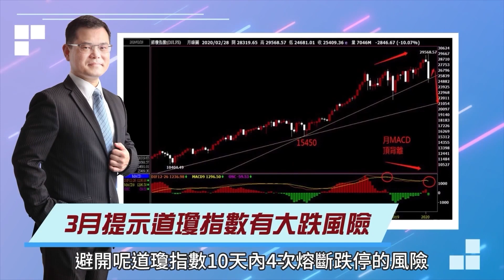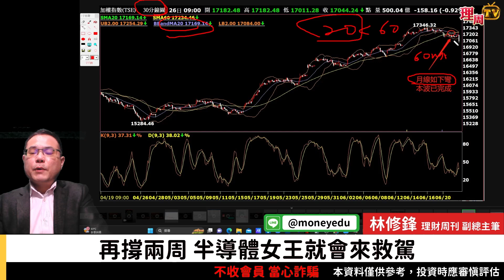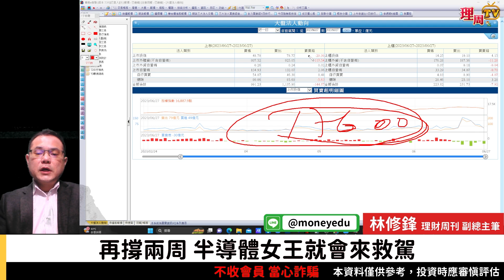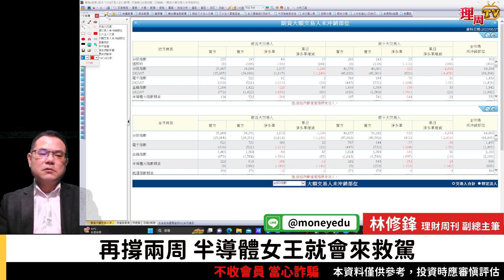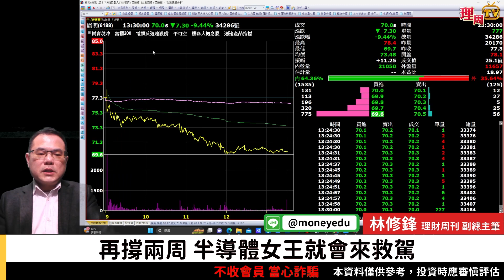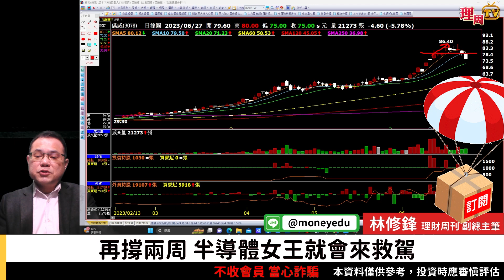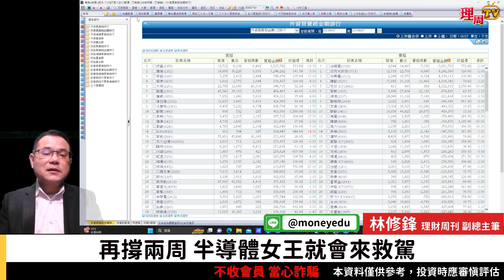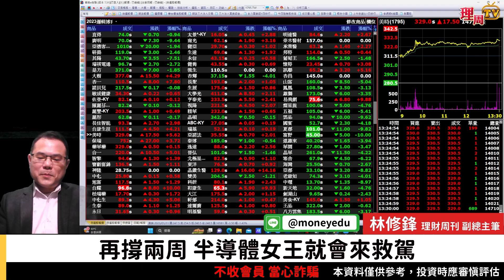理周TV-20230627盤後-林修鋒 邏輯博弈／再撐兩周 半導體女王就會來救駕